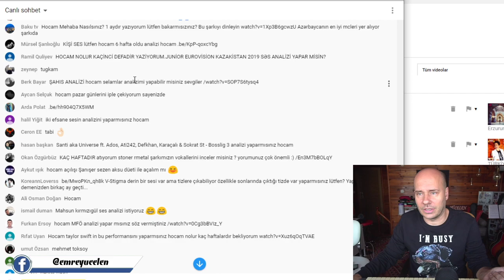Damla Çetin Ses Analizi